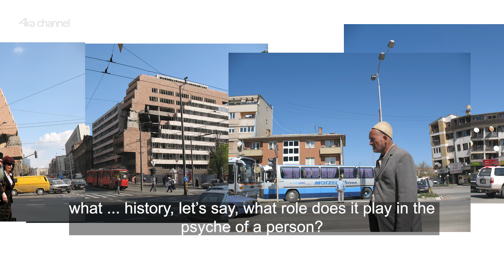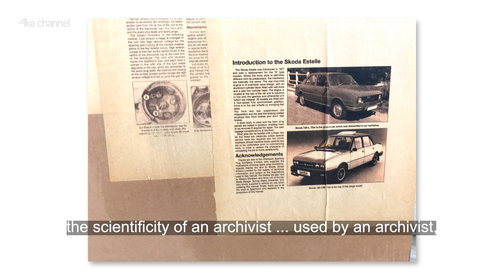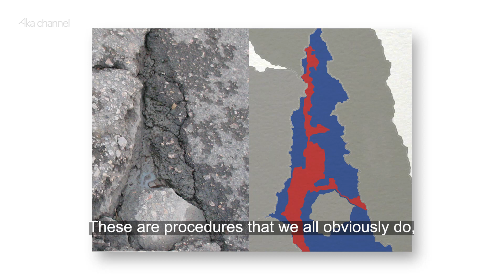YIANNIS GRIGORIADIS | Artist | Aka Channel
How do early childhood experiences of space and architecture shape the identity of the individual? Yiannis Grigoriadis, artist and Professor at the School of Architecture at the Technical University of Athens, talks in the series “Childhood Spaces, Adult Practices” about his work in the light of his own memories.

In the video series “Childhood Spaces, Adult Practices” we ask people from different professional backgrounds to describe spatial or architectural experiences from their childhood that they consider important or somehow definitive. We ask them to reflect on how their memories influence their current practice and to make proposals from their perspective for the design of urban and architectural spaces for children and young people.

TIMESTAMPS:
00:00 Childhood Experiences of Space
02:07 Current Practice
05:55 Childhood Spaces, Adult Practices
09:38 Relation to a Younger Audience
11:59 Design Proposals for Kids

Production & Copyright: Aka | ARCHITECTURE KIDS ATHENS
Under the Auspices and with the Support of the Hellenic Ministry of Culture and Sports